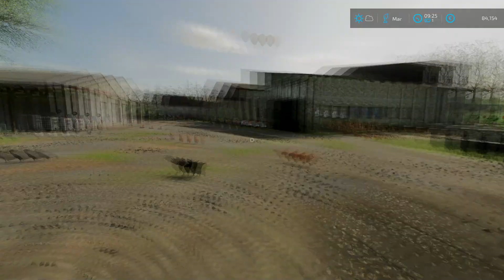🇫🇷 Old Stream Farm #59 - Stone picking, seeding oat